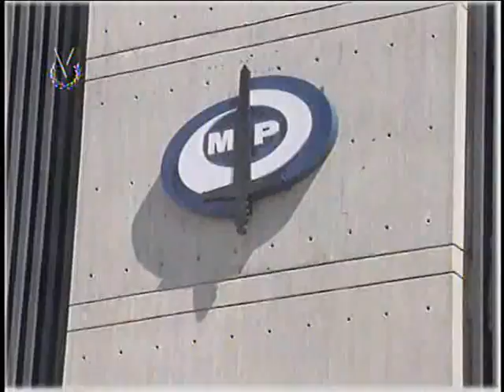El Imparcial Noticiero Venevisión jueves 26 de febrero de 2015 8:10 pm